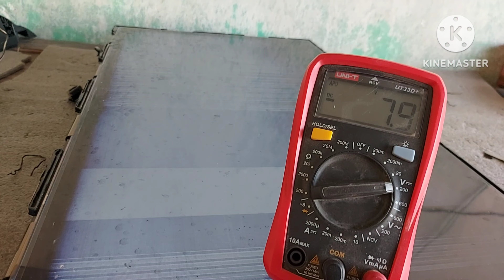How to fix vertical bars line in lg led tv / lg led tv panel repair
lg led tv repair vertical bars line
lg led tv no display problem
repair hindi language lg tv screen problem
screen vertical bars line in lg tv
Boe panel repair
DC TO DC IC Datasheet
side cof data sit,
lg led tv panel repair model 32PHA4100,
28 led tv panel repair
28 inch led tv display repair
28 led tv vertical line bars line  repair
lg 28inch led tv panel repair,
Arbind-technical
my ph.980-78-51536
from malangwa नेपाल
LED TV Repairing, LED TV Panel Repairing, LCD TV Repairing, LED TV Display Panel Repairing, LG LED TV Vertical Bars Problem, LED TV Vertical Lines Problem, LED TV no Picture, LED TV no Graphics, LED TV no Image, LG LED TV Vertical Line, LC216EN SFA1, LG TV Screen Problem, LCD TV Screen Problem